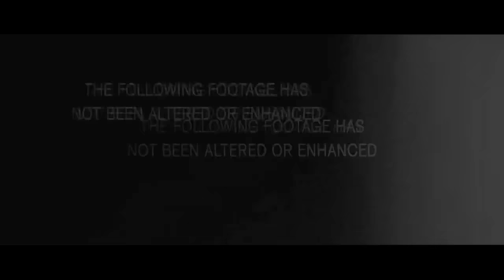LA SALIDA - Cortometraje de Terror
Un hombre con aspecto inquietante, persigue a un joven que logra escaparse por un instante, aterrado, no parará hasta encontrar la salida.. antes que el monstruo lo encuentre a él.

Este cortometraje fue realizado para la Universidad de Palermo (UP)

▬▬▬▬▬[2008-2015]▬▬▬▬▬